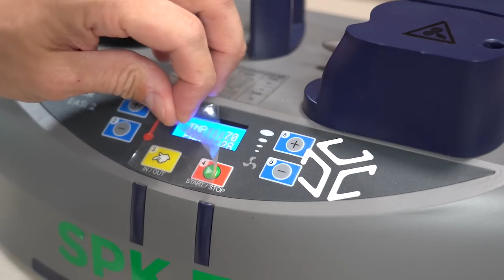Descubre las ventajas de la máquina de relleno de aire SPK 7004 con Jorge Marín de TuTecnoMundo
En este vídeo, podemos ver a Jorge Marín (director del canal de @TuTecnoMundo) revelar las ventajas de nuestra máquina SPK 7004. En su último video, explora con entusiasmo cada beneficio, desde eficiencia hasta su impacto ambiental positivo. Descubre cómo esta innovadora herramienta puede mejorar la calidad de tus envíos.